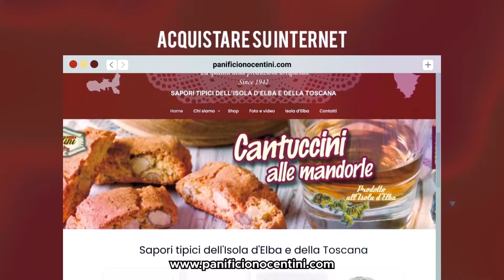TG Elba Press | 8 Giugno 2022